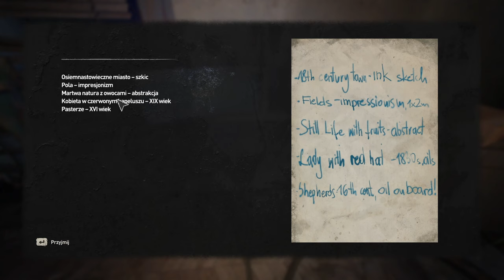[#29][PL][TRUDNY][NOC] Dying Light 2 - Juan, żeby życie miało smaczek...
Zapraszam również na mój instagram:
shiro_dev

Dying Light 2 to pierwszoosobowa gra akcji z otwartym światem, w której przemierzamy miasto opanowane przez zombie. Produkcja jest kontynuacją hitowego Dying Light z 2015 roku. Znajdziemy w niej zarówno fabularny tryb jednoosobowy, jak i multiplayer. Za jej stworzenie odpowiada polskie studio Techland, znane m.in. z Dead Island czy strzelanek z serii Call of Juarez.